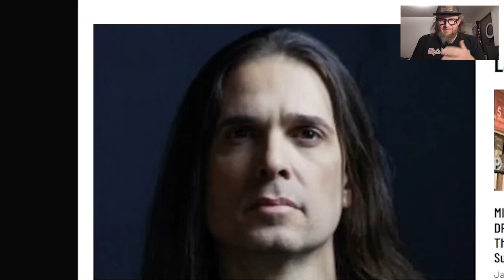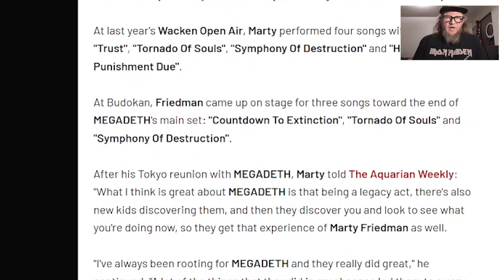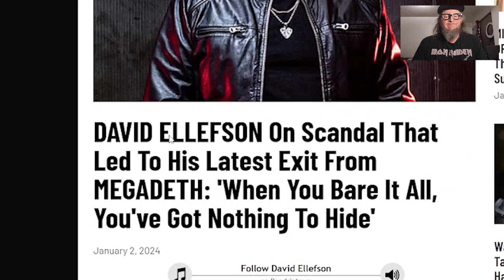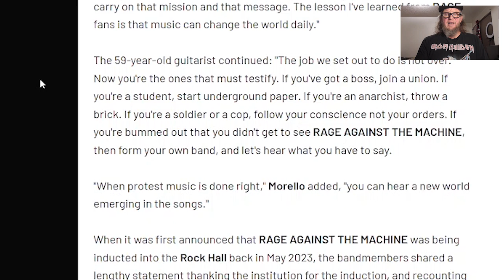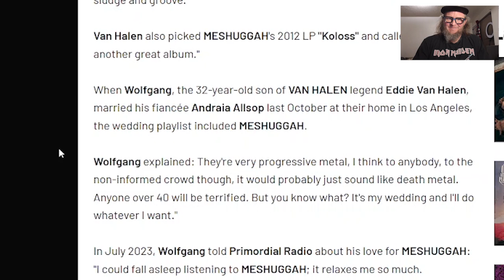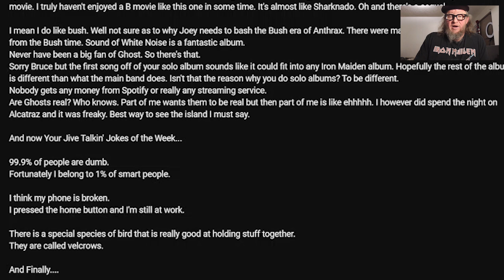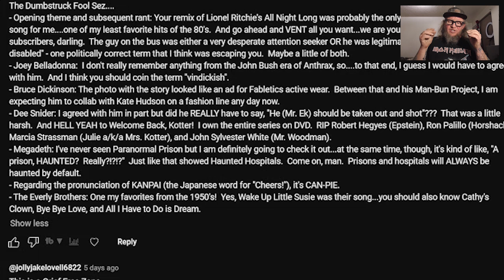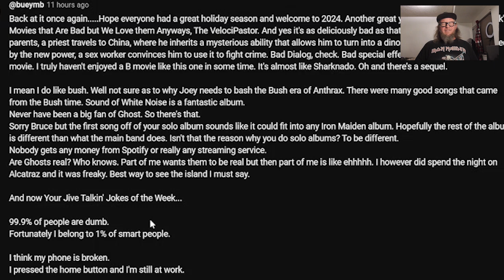Jive Talkin' with Shane Diablo #110 (Kiko Loureiro, Dave Ellefson, RATM, Phil Anselmo)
In this excited and action packed episode of Jive Talkin' with Shane Diablo, Kiko Loreiro former guitar player for Megadeth talked to managment about Marty Friedman returning to Megadeth? Rage Against the Machine call it quits and say they will never play together again, and Phil Anselmo goes to a Haunted House and he is less than impressed, all this and more, let's go!!